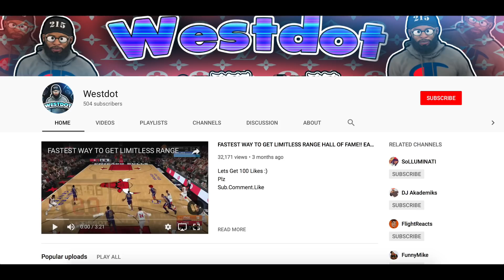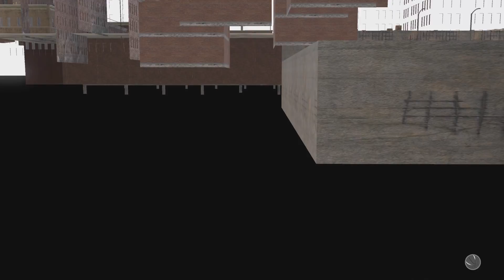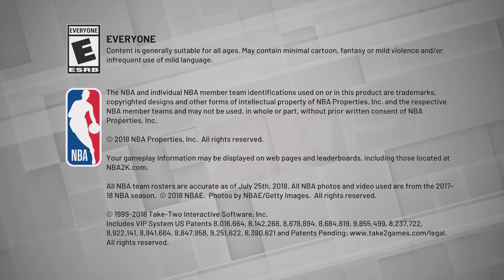*NEW* BEST HALL OF FAME BADGE GLITCH NBA 2K19! GET EVERY BADGE MAXED IN 5 MINS!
This badge glitch is 100% legit. It will upgrade all your badges by 1 tier but will cap out at the maximum badge limit for you respective build. (ex. if your build gets Gold Catch and shoot once you upgrade it to gold it will stop upgrading, it will not go past your build limit.

Step 1: Lose a Cages game
Step 2: Wait til th end game says 0 VC
Step 3: Count 3, 2, 1 then JOIN YOUR OWN GAME SESSION
Step 4: If you see a black glitched screen and get dash boarded you did it correct.